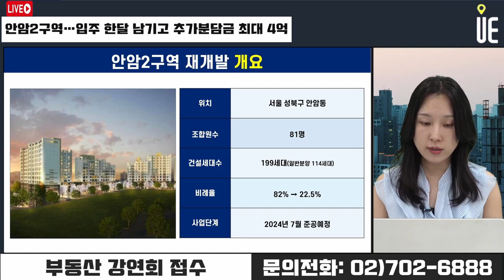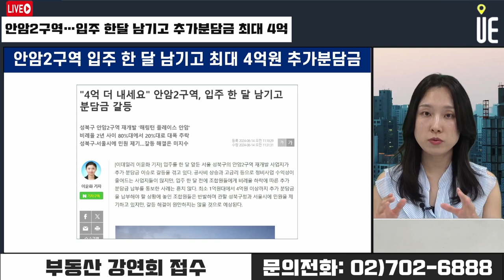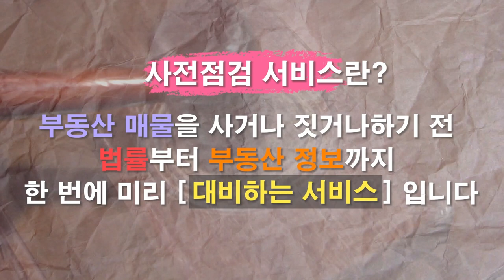성북구 안암2구역 재개발 '해링턴 플레이스 안암' 추가 분담금 납부할 상황에 조합원들 반발!! [12시 김예림 라이브]